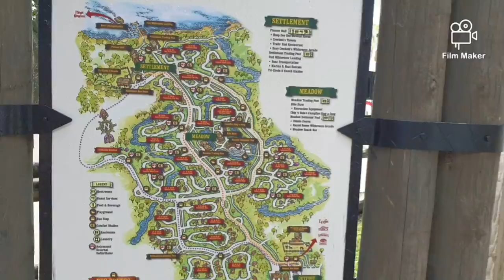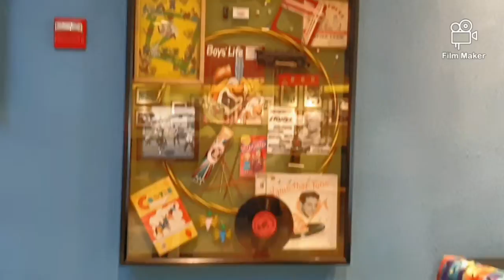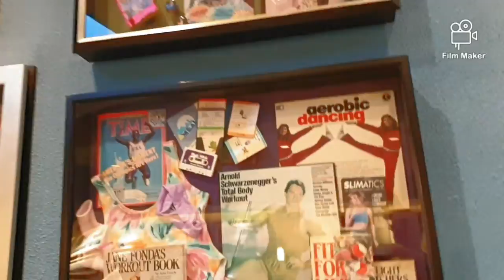WDW resorts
Checking out onsite resorts and Walt Disney world